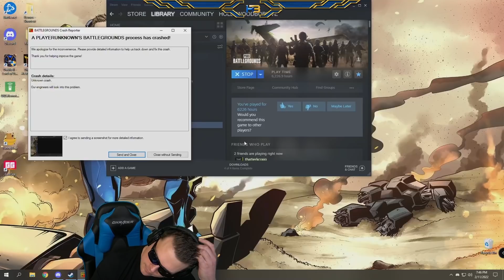HOW I IMPROVE AT PUBG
We've seen Bob getting a little heated sometimes while playing PUBG, but in this Random Squads Gameplay Bob gives a quick rundown of how that actually HELPS him...